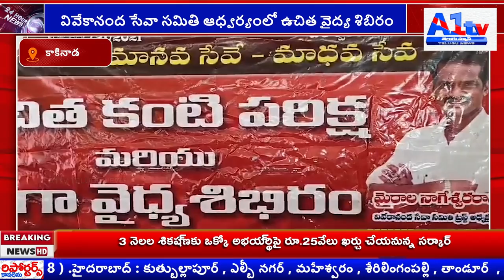వివేకానంద సేవా సమితి ఆధ్వర్యంలో ఉచిత వైద్య శిబిరం||A1tv telugu news